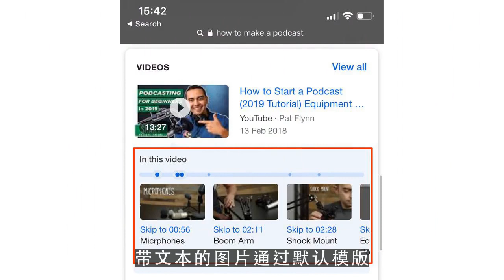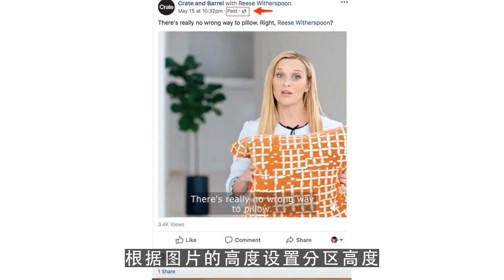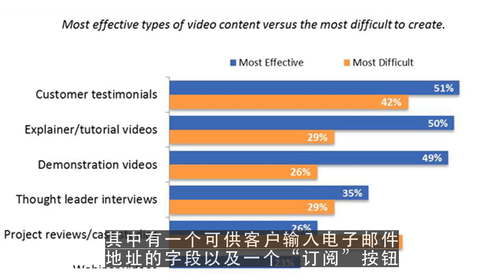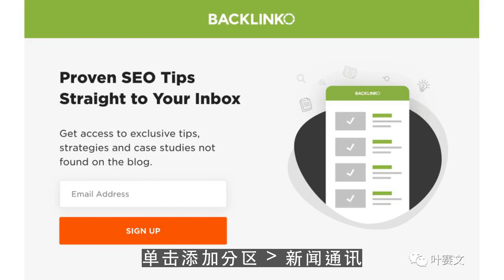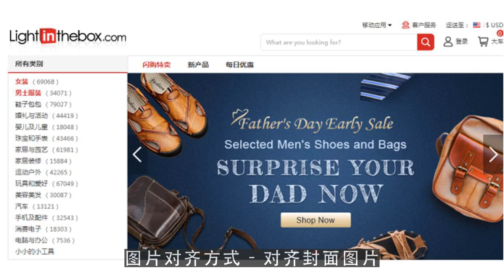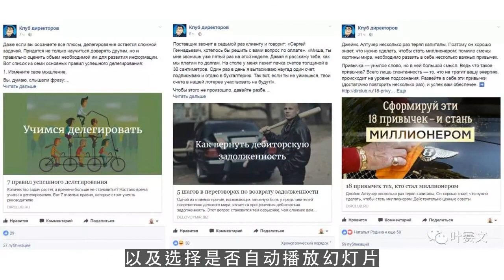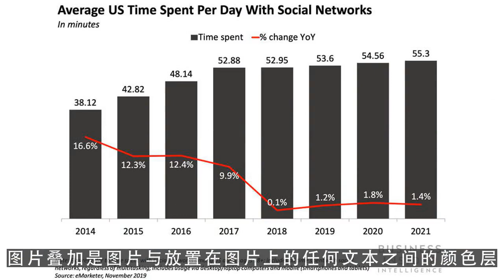油管创业,Shopify店铺中的默认模板详细介绍3